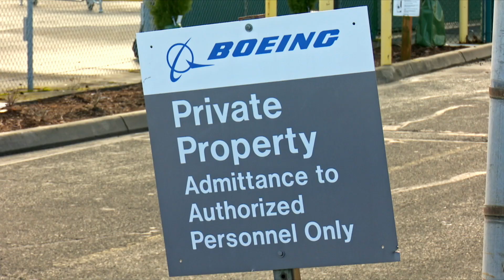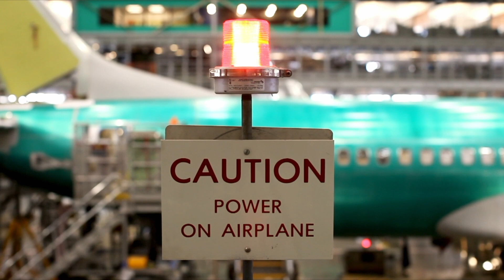Why Was Boeing’s 737 Redesign Not Scrutinized by the FAA? | Smithsonian Channel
One of the biggest modifications made to the 737 line was the installation of a bigger engine, which changes the behavior of the plane in flight. Despite this significant change, in an apparent bid to save money, Boeing cut testing by 2000 hours.